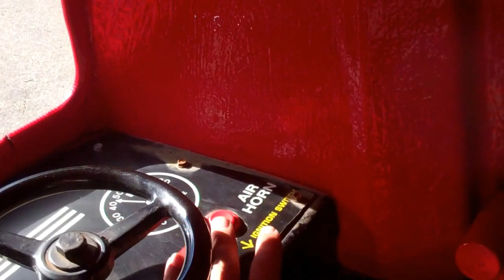Coin Operated Big Rig Kenworth Tractor Kiddie Ride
SOLD